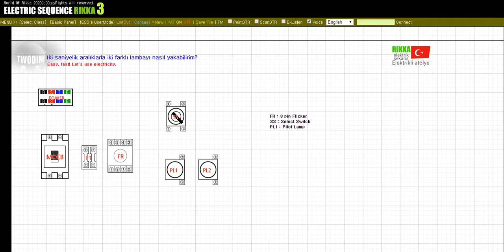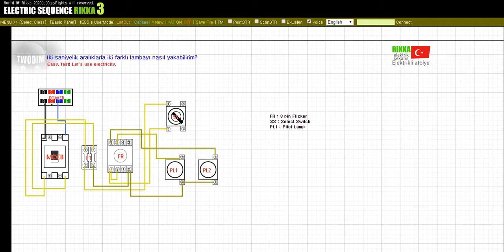İki saniyelik aralıklarla iki farklı lambayı nasıl yakabilirim?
AC Titreme Rölesini nasıl kullanacağınızı öğrenin.
Titreşim işlemi, titreşim beslendikten sonra dönüşümlü olarak temas noktasını değiştirir.

Aboneliği ve benzeri düğmeyi kontrol edin. Giderek daha fazla öğrenme videosu hazırlayacağız.
Videonun altındaki yorumlarda bırakırsanız, başka sorular takdir edilecektir.
İyi günler.